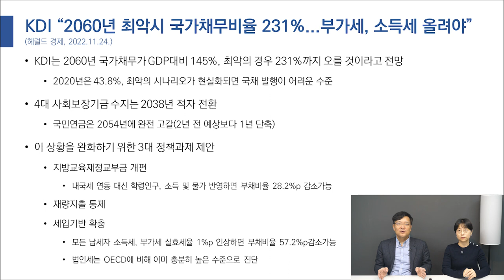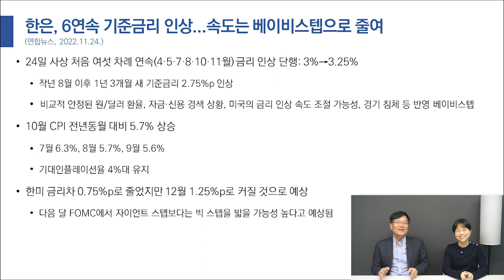국민연금 적신호 2054년에 고갈, 부가세·소득세 올려야ㅣ한은, 6연속 기준금리 인상